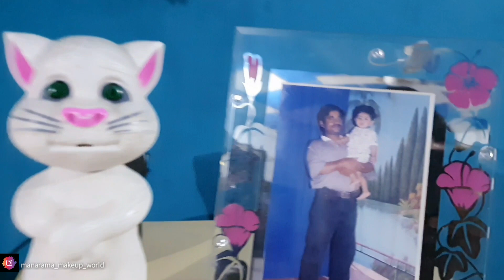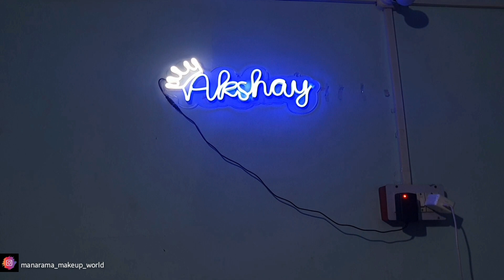My Sweet Home Tour Video / Vlog no #22 /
My Sweet Home Tour Video / Vlog no #22 / @Manarama Beauty & Vlogs

here is my another vlog...
sorry for late video...
m little  busy with my work...
but still m here for u guys.. updated  my self...
keep shareing and support.

some of my video...

Content provided by this channel is my creativity, style and self tested.
We are trying to publish perfect, valid, specific, detailed information